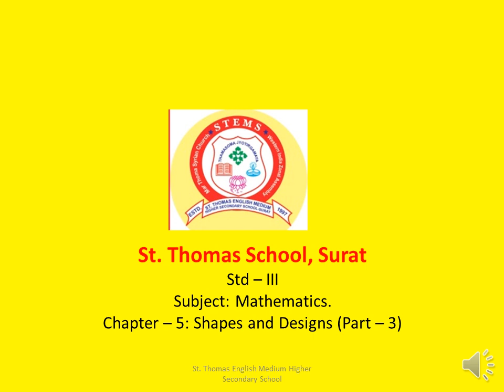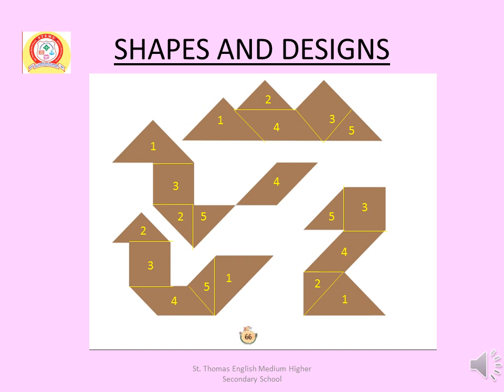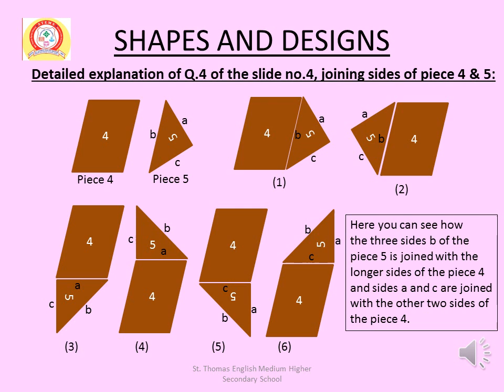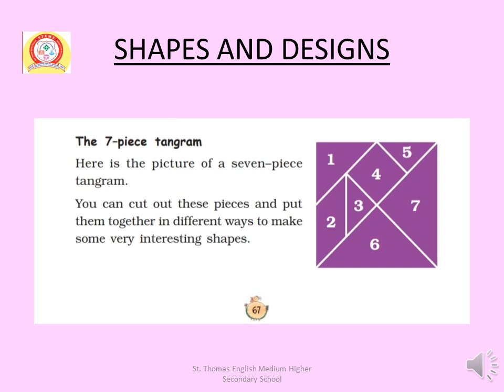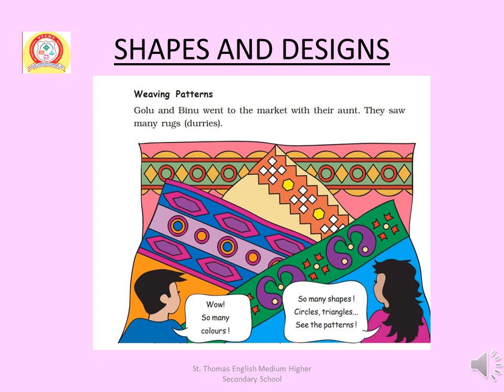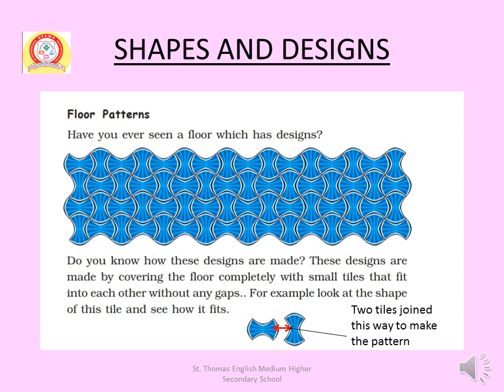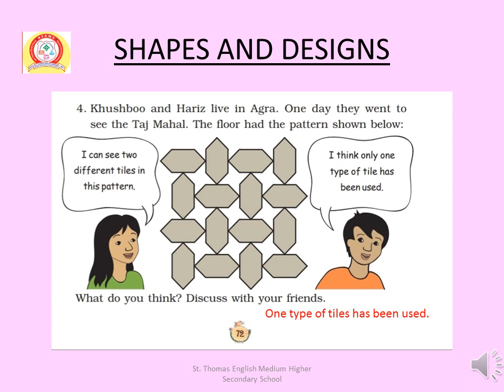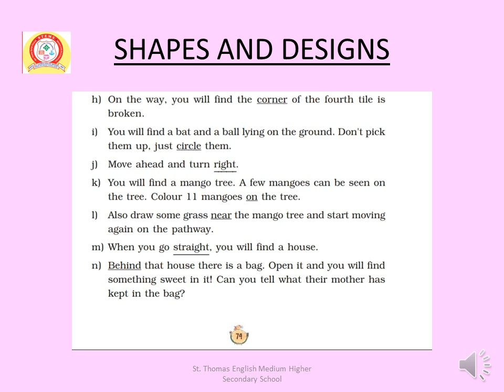Std 3 # Mathematics # Ch 5 Shapes and designs # Part 3